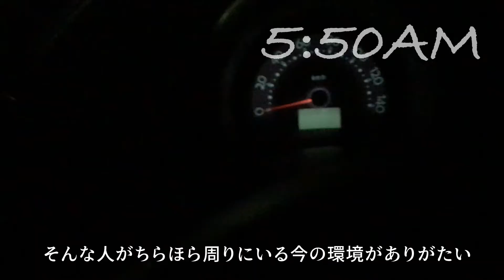2020年12月2日(水)のVLOG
VLOG22日目。

今日は仕事終わりに、車の部品を買いに行くという用事を終わらせてそのままダーツへ。
オンラインで15戦くらいクリケをやった。
相手に負けない！負けられない！って思うとバラつくので、スタッツ4.0を切らない、目標5.0って思って投げた。
そうやってあくまで自分との勝負ということにすると落ち着いて投げれた。
少しずつ本調子に戻していこう。
本当は対人で慣れていきたいところだけど、またなんかコロナがすごい勢いみたいなので、自主練に留めておこう。

とまぁそんなとこで、無事22日目終了！